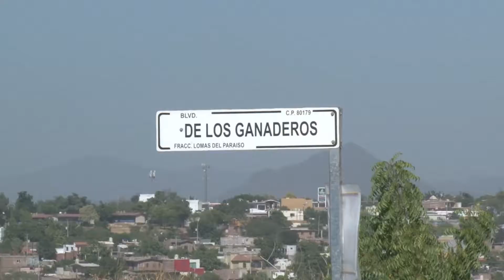Piden señalamientos en fraccionamiento Lomas de Paraíso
En el crucero del bulevar De Los Ganaderos y avenida Los Aztecas piden se coloquen señalamientos y se atienda el problema de alumbrado público.